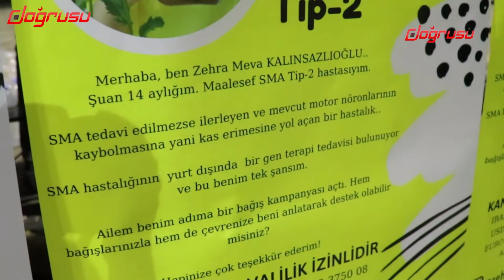SMA hastası Zehra Meva zamanla yarışıyor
SMA Tip 2 ölümcül kas hastası Zehra Meva zamanla yarışıyor. Henüz 17 aylık bebeğin hastalığının tedavisi ise yurtdışında mümkün

Zehra Meva'nın ailesi Ankara Valiliği'nin izni ile SMA-Tip 2 ölümcül kas hastalığının tedavisi için kampanya düzenliyor.

Aile tüm Türkiye'nin desteğini bekliyor.

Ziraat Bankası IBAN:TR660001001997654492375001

Alıcı Adı: Rabia KALINSAZLIOĞLU

Açıklama: Meva (Not: Yasal izin başvurusu yapılmış, izin alınmıştır)

Doğrusu Haber, Türkiye'nin nabzını, sokak röportajlarıyla direk halkın görüşlerini yansıtarak tutuyor. Siyasi şahsiyetler ve alanında uzmanlarla yapılan röportajlarla da gündemdeki konulara ışık tutmaya çalışıyor. Ülkemizin, insan hakları ve demokrasi alanında kalkınabilmesi için tüm renkten, partiden, ırktan insanlara mikrofon uzatıyoruz.